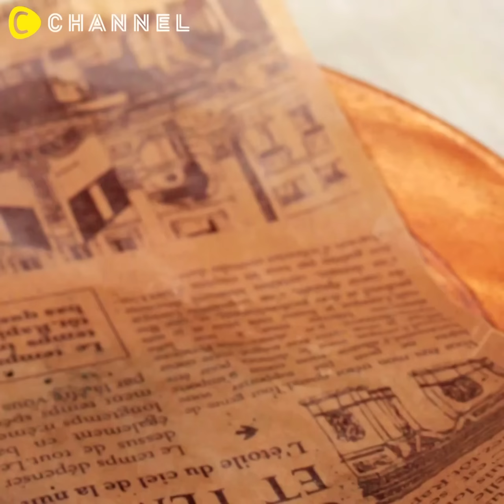【簡単スイーツ】春巻きの皮で♡マシュマロ入りチョコパイ＊チョコレシピ＊おやつ＊お菓子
①
皆さまからのリクエストにお答えして作ったリクエストレシピです♪
春巻きの皮を使って、簡単おいしいチョコパイができちゃいます。
チョコとマシュマロは相性抜群！マシュマロの量を調整して、とろっと感をお試しください。

・春巻きの皮…6枚（1個あたり 1枚）
・牛乳…少々
・板チョコ（もしくはキューブチョコ）…12かけ（1個あたり2かけ）
・マシュマロ（小さいサイズ）…18個（1個あたり3個）
・片栗粉…少々

■手順
1. 春巻きの皮の表面にハケで牛乳をうっすら塗る。皮の下の中央にチョコレートとマシュマロをのせ、三つ折りして長方形にする。長方形にした春巻きの皮を、正三角形になるように3回折りたたみ、残った皮の端に水溶き片栗粉を塗り、折り目に入れ込む。
2. 巻き終わりを下にしアルミホイルの上に並べ、溶かしたバターをパイの表面に塗る。
3. トースターに2を入れ、表面がパリっとするまで両面を焼き、器に盛り付けたら完成です♪

②とろ〜り♥あったかスイーツ チョコマシュマロフォンデュ
寒い日にとろけるチョコとマシュマロは
気持ちもあっためてくれそう♡

③簡単3ステップ♪いちごマシュマロプリン
溶かして冷やすだけ♪マシュマロで作る簡単＆とろけるプリンです！

④コーヒーやウイスキーに合う♥マシュマロショット
今回はコーヒーやウイスキーを入れてそのまま食べられちゃう、マシュマロショットの作り方を紹介します♡